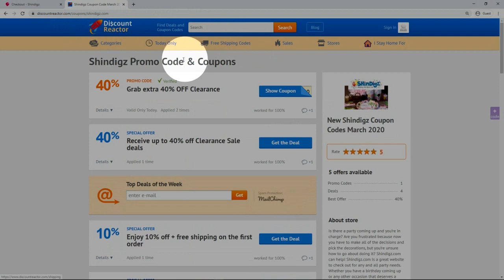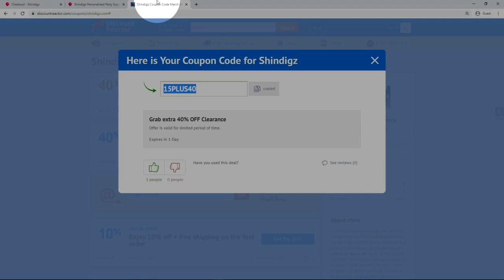Shindigz Promo Code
Watch the new video-guide and enjoy the discount at the Shindigz shop.